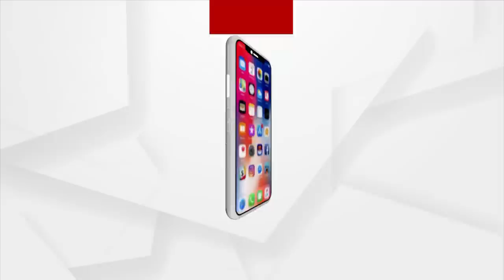ସପ୍ତାହେ ହେଲା ଧାରଣାରେ ବସିଛନ୍ତି ନବବଧୂ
ସପ୍ତାହେ ହେଲା ଧାରଣାରେ ବସିଛନ୍ତି ନବବଧୂ। ଗତକାଲି କୋର୍ଟରେ ଶୁଣାଣି ପରେ ପୁଣି ଶ୍ବଶୁର ଘର ସମ୍ମୁଖକୁ ଫେରିଥିଲେ ତପସ୍ବିନୀ।